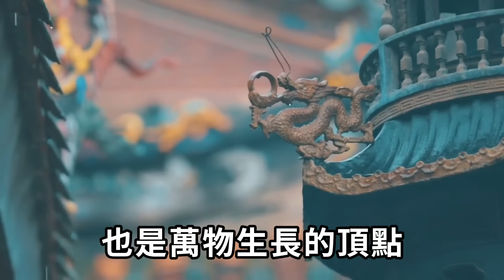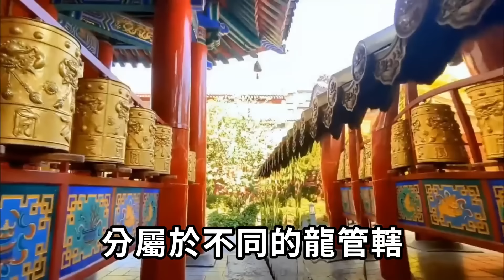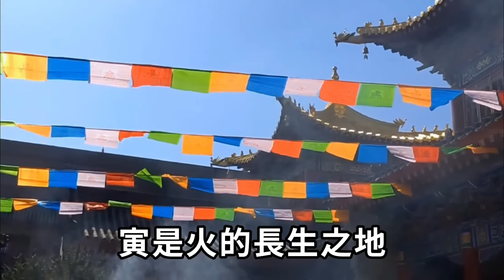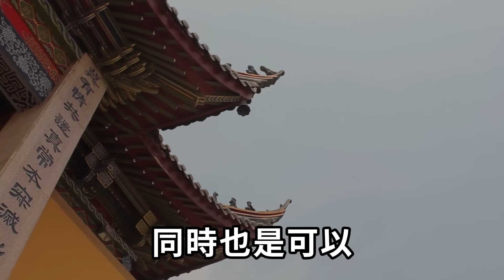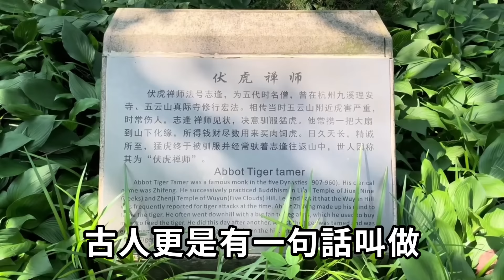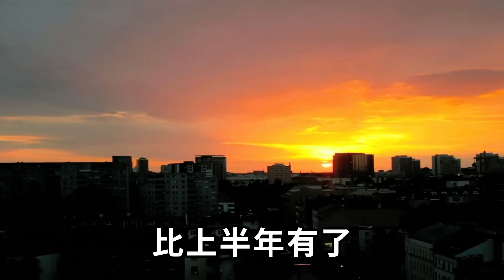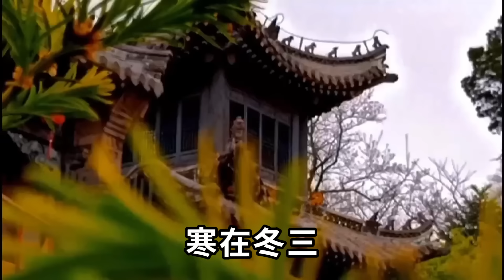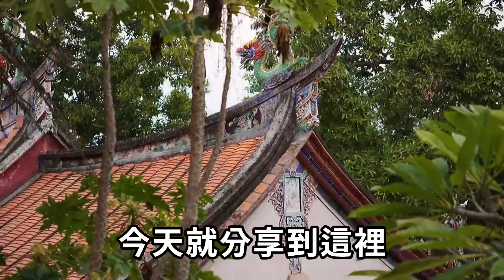60年一遇！就在明天！6月21號“夏至”，起床後記得要做一件事，福運黏身甩都甩不掉！再倒霉也能逆天改命 |一禪一悟